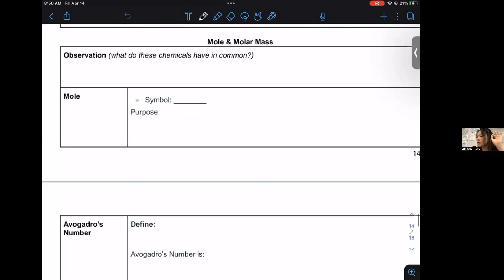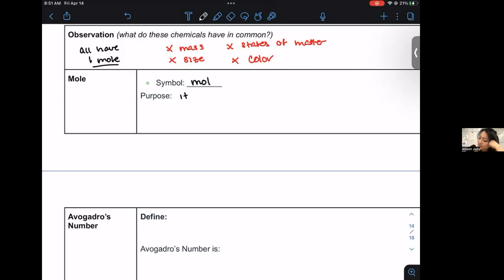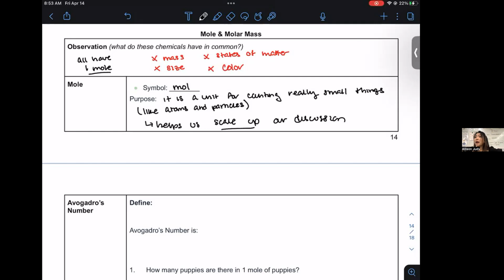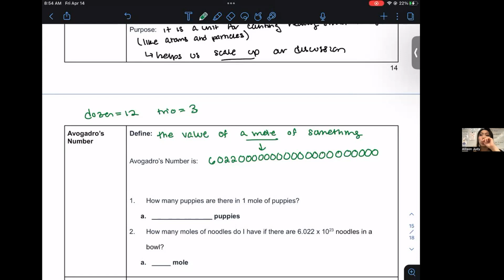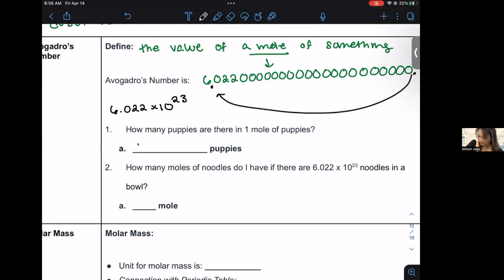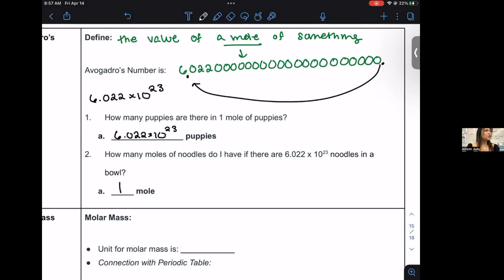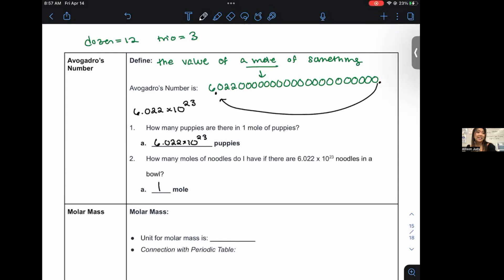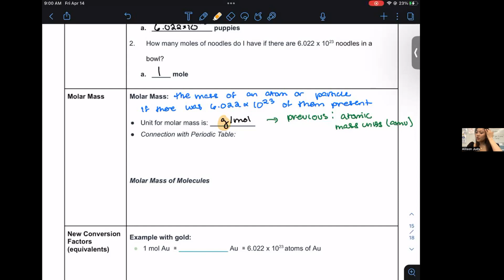Unit 5: Mole and Stoichiometry